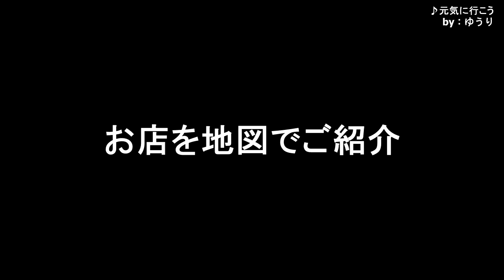【台湾旅行】マンゴーかき氷食べ比べ！台湾各地でひたすら食べまくる動画！Part.6（巻末Map付き）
美味しいものが目白押しの台湾・台北で、マンゴーかき氷をひたすら食べまくり！

そして夏の台湾と言えば、やっぱりみんな大好きマンゴーかき氷！
Part.6では、台北のマンゴーかき氷有名店でとにかく食べまくり、食べ比べます。

00:00:20　黑岩黑砂糖刨冰
00:02:32　甘記燒仙草
00:03:46　緑豆蒜啥咪
00:05:38　冰讃
00:06:46　芒果皇帝
00:07:54　龍都冰果専業家
00:09:35　古早味豆花

撮影日時：2018年06月～2019年07月
撮影場所：台北
撮影機材：
　GoPro HERO6 Black＋自作スタビライザー